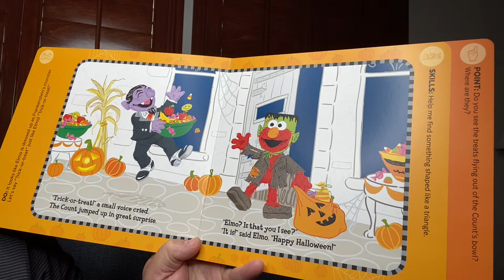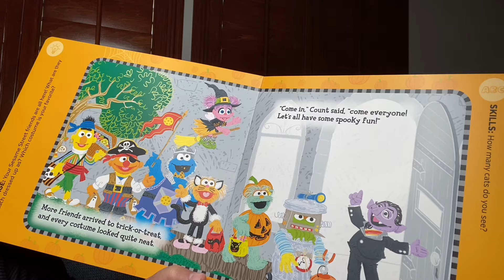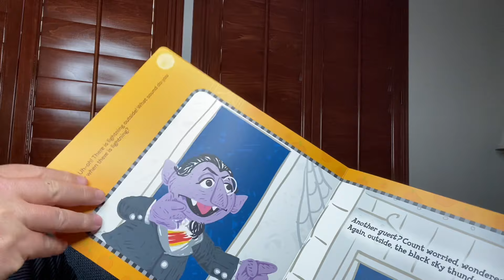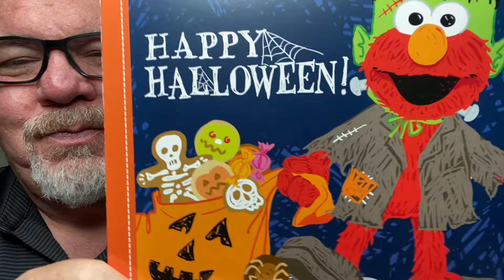Sesame Street - Happy Halloween! with Elmo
Sesame Street - Happy Halloween! with Elmo read aloud by Grandpa.